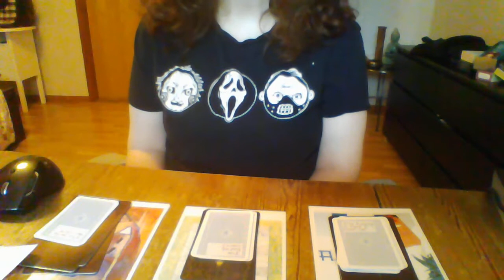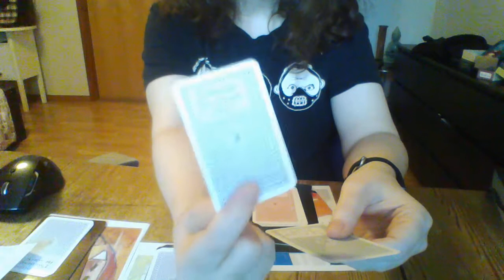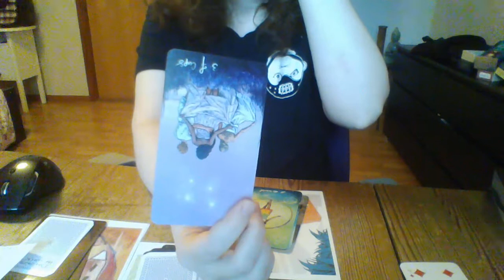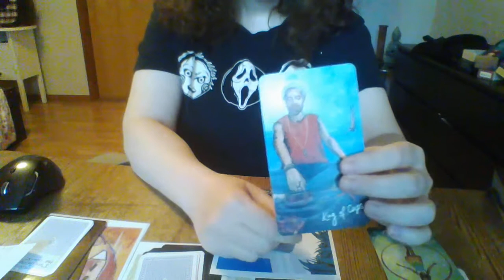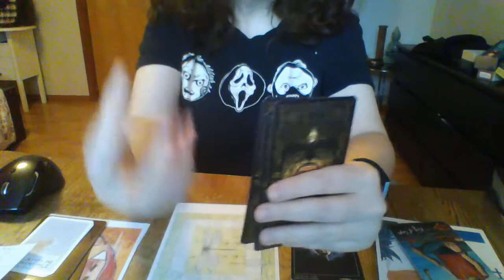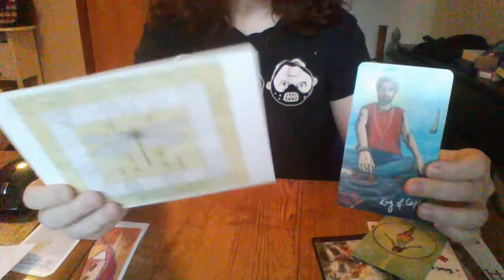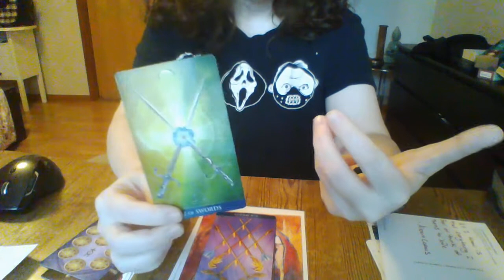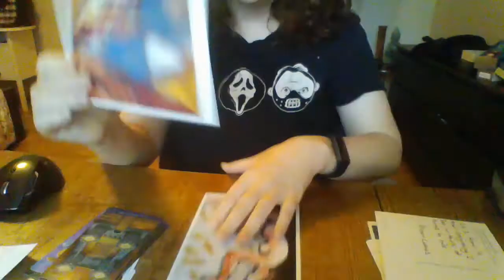TWINFLAMES- MAD LOVE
For today's tarot reading I used the following tarot decks

3 Custom Tarot Decks